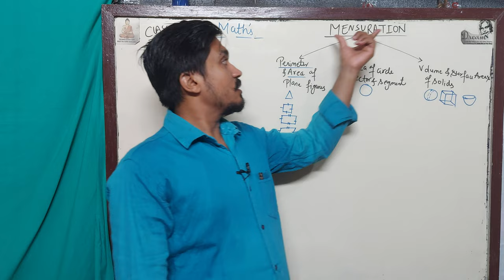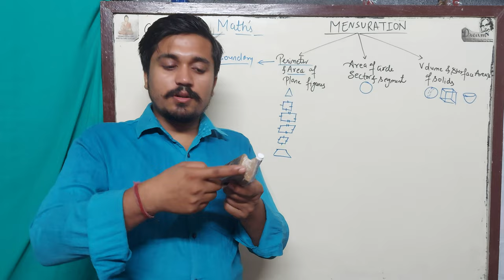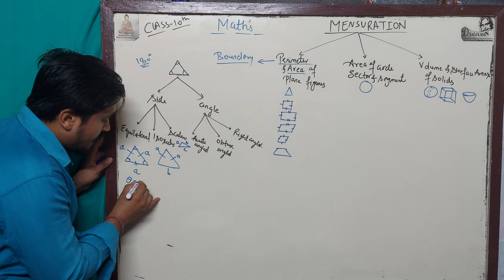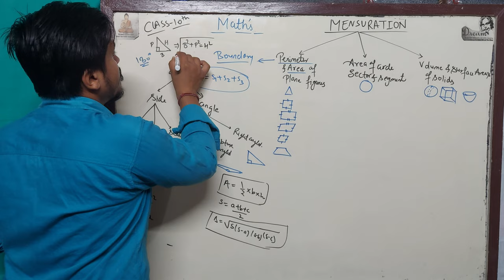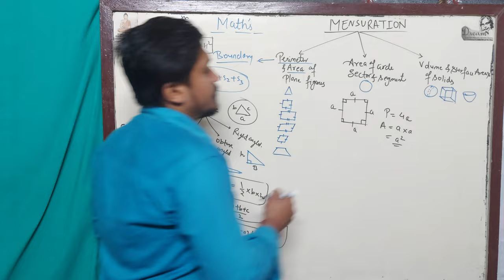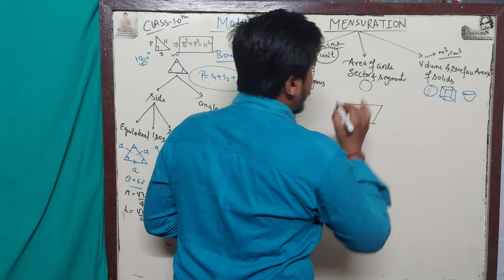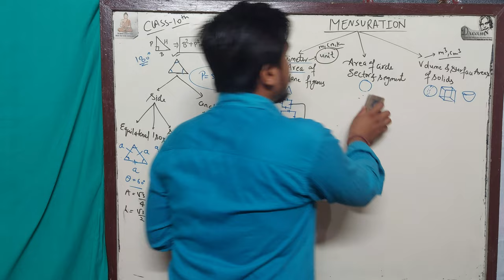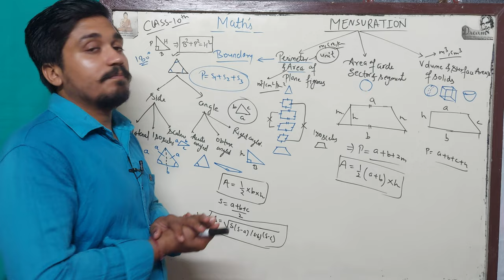MENSURATION-1|CLASS-10TH MATHEMATICS|PERIMETER & AREA OF PLANE FIGURES|CBSE/ICSE/JEE/CDS/NDA/RRB/ALP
HELLO BETOOOOOOOOOOOOOOOON.

THANKS BETOON.
MENSURATION-1
Perimeter and Area of Plane Figures
Formula and explanations
Triangle
rectangle
square
parallelogram
rhombus

THANKS BETA JI :::::::::::::::::::::::::::::::::::::::::::::::::::::::::::::::::::::::::::::::::::::::::
GITGOVIND ACADEMY[GGA]
CEO at GGCC :-ASHUTOSH SINGH